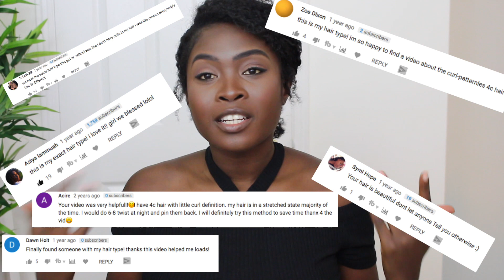REACTING TO MY VERY FIRST NATURAL HAIR VIDEO 😱😂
HEY FRIENDS
Thank you so much for clicking on this video and I would love to hear thoughts in the comments section!

FAQ'S
Ethnicity: Ghanaian
Age: 22
Location: CANADA/LA
CAMERA: CANON T5i
HAIR TYPE: Natural

Instagram & Twitter @ queenykaay